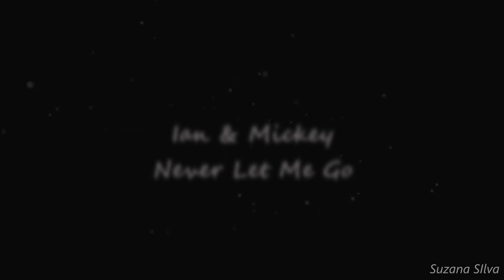Ian & Mickey | Never Let Me Go {11x09}